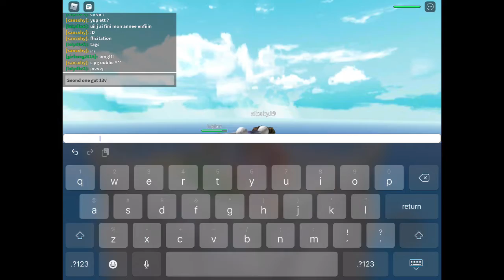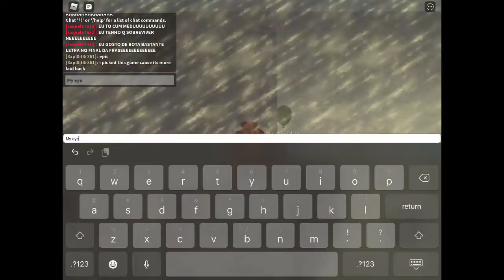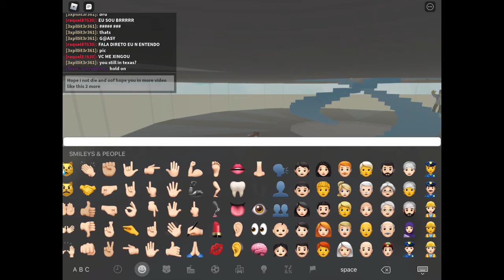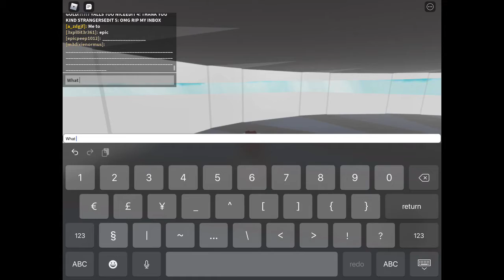We Are Back At Survived The Disaster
Sorry it was long but hope you enjoy 😊